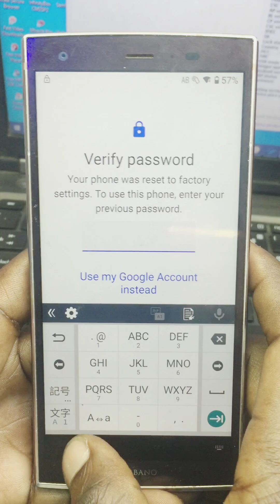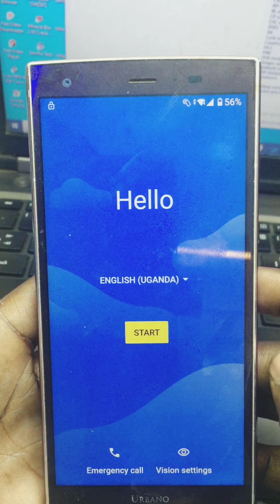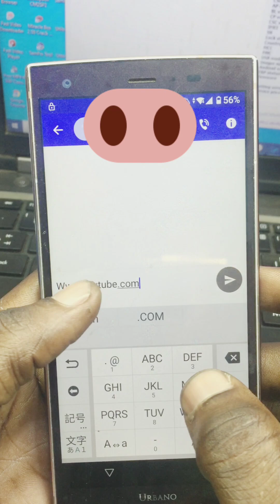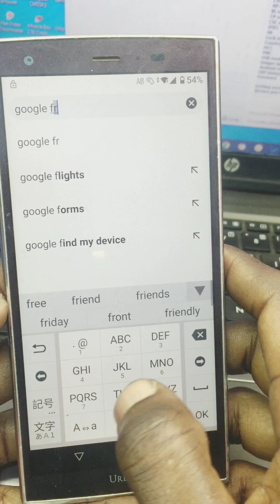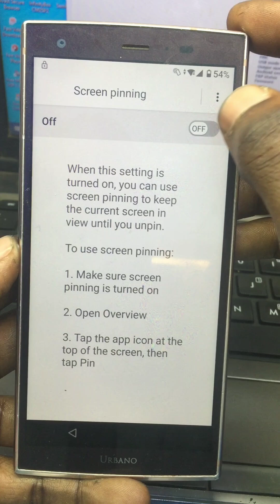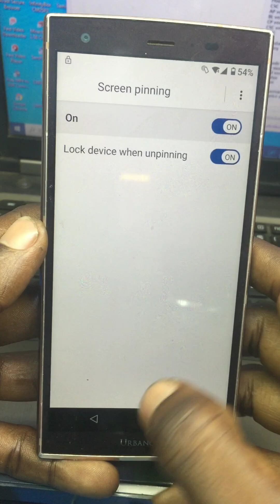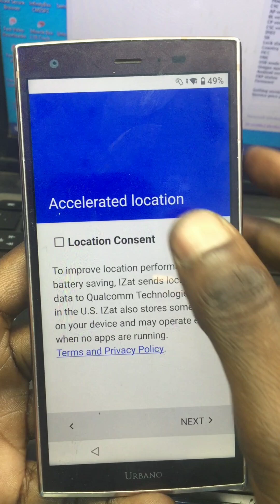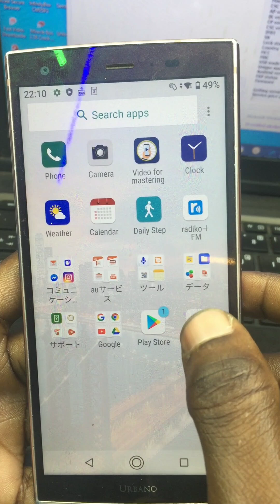HOW TO BYPASS AQUOS URBANO KYV 45 FRP ALL AQUOS ALL DOCOMO SHARP 💯 WORKS